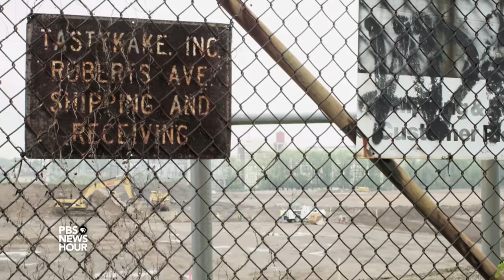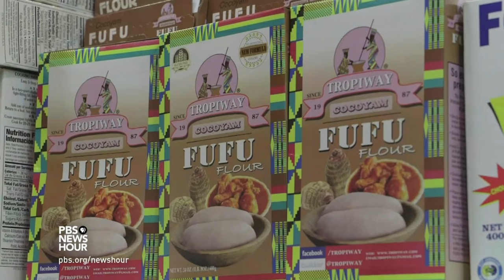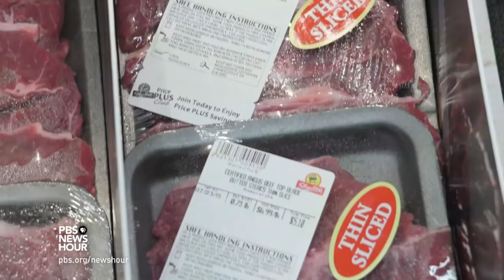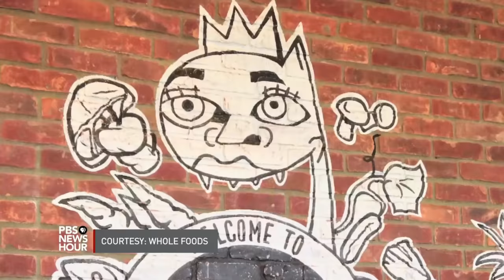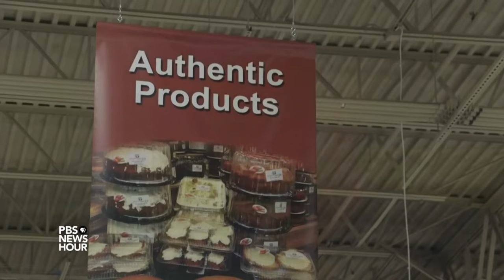Building an oasis in a Philadelphia food desert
In Philadelphia, a fourth-generation supermarket owner has gone where others have feared to tread: food deserts, low-income neighborhoods that have no direct access to a real grocery store. The small chain has given these communities a place to get nutritious food, health services and maybe most important, hundreds of new jobs. Economics correspondent Paul Solman reports.